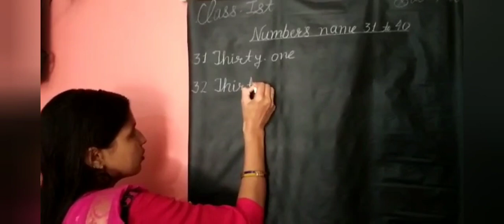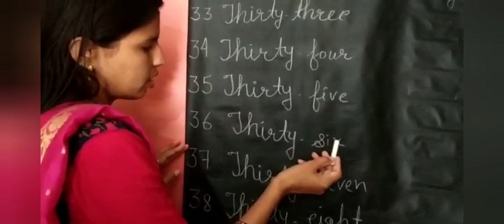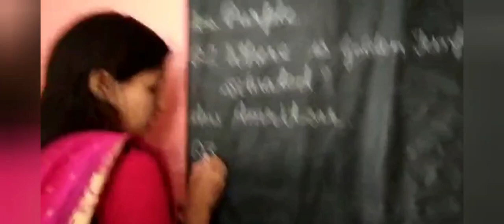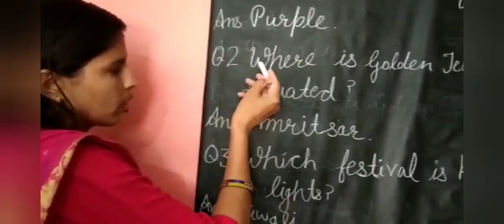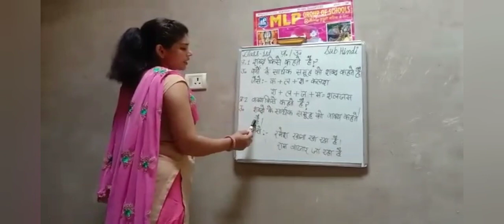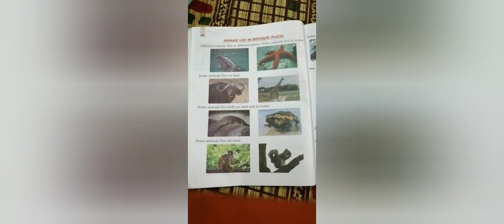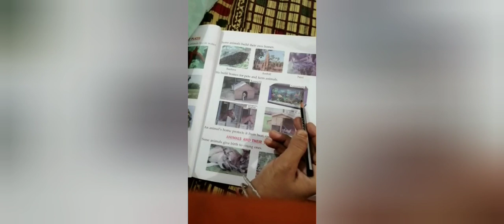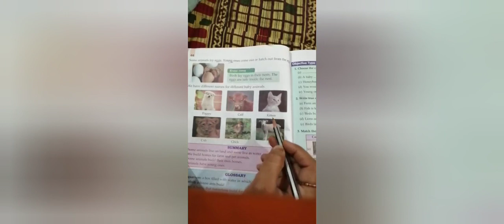Class 1st 09-06-2020